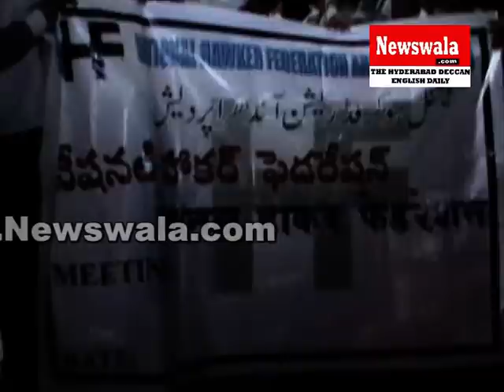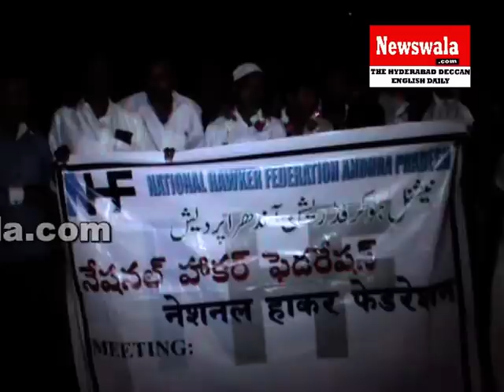5 Hawkers remanded by Jubilee Hills police released from Chanchalguda Jail received by AIHU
5 Hawkers remanded by Jubilee Hills police released from Chanchalguda Jail received by AIHU